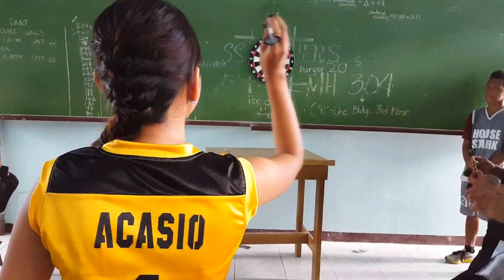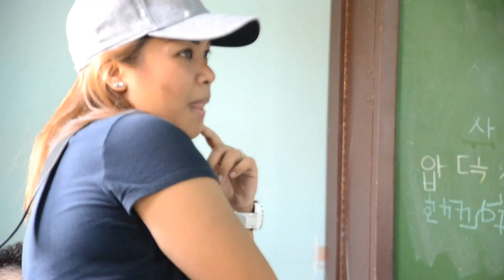BEST INTRAMURAL EVER | Cristal e-College Palaro Week 2016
Cristal e-College Intramurals 2016

The Ultimate Game of Thrones: Redefining Excellence, Power and Unity through Sportsmanship.